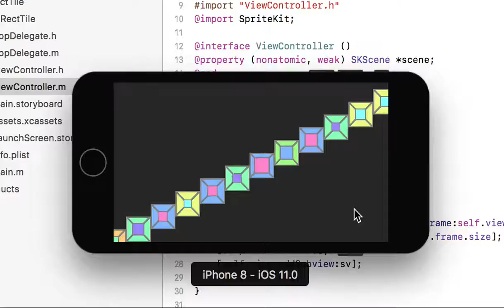Today's iOS sample no.1755 rect rect tile